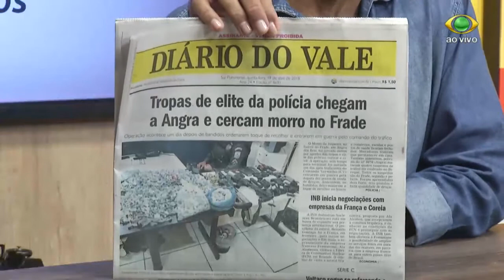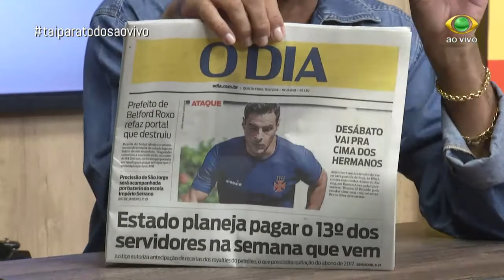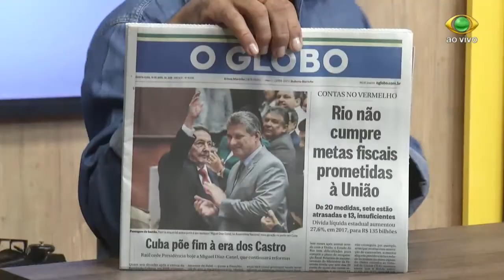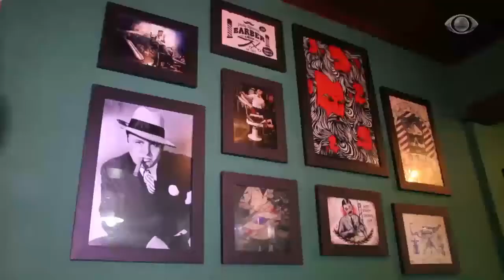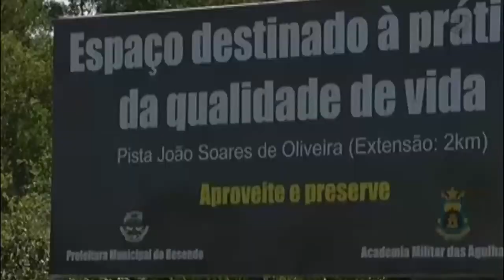PROGRAMA TAI PARA TODOS 19 04 2018